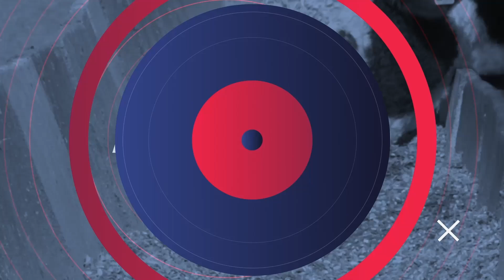REALIDAD GANADERA - Ignacio Gomez Alzaga